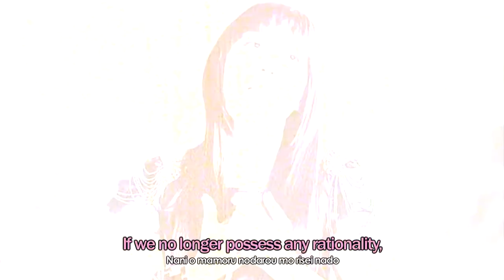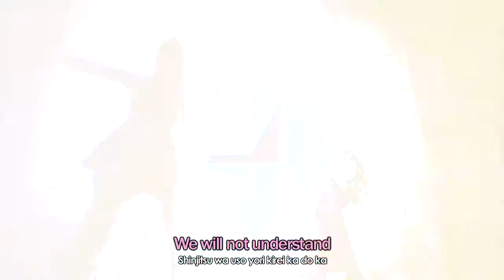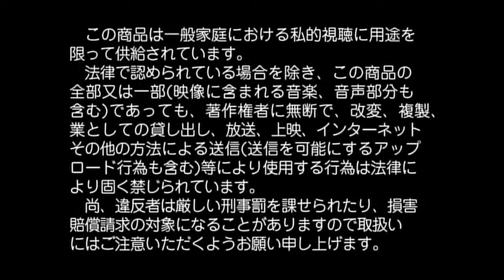Yōko Hikasa - Utsukushiki Zankoku na Seka (Official video)